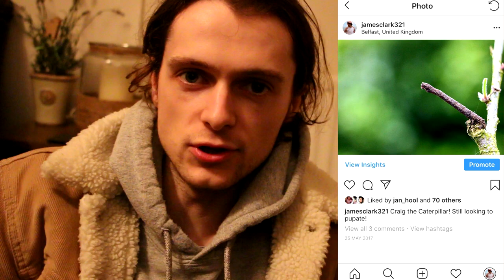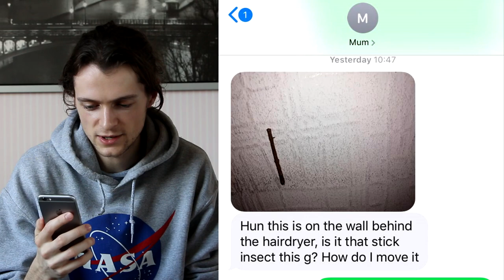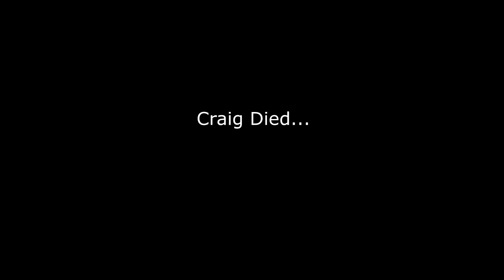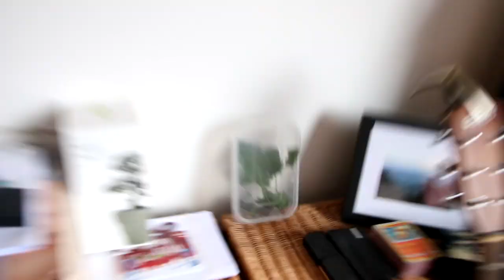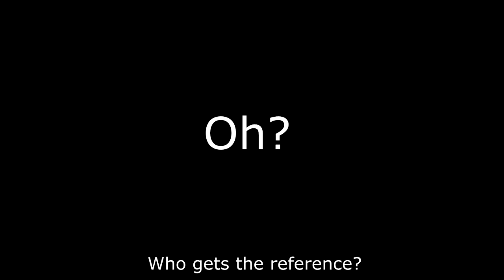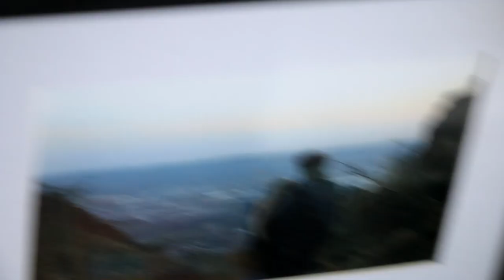Growing A Caterpillar into a Butterfly | Documentary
Craig the caterpillar made it guys! If not, you're in for a treat. My mum found a caterpillar in my house and a longtime later I grew it into a moth! Yeah the title says butterfly but he's a pretty sick ass looking moth when you see him! I thought more people would search for a butterfly title lol.

I basically documented the entire process from capturing him, to housing him, feeding him until he cocooned and turned into a moth! If you watch the whole video be sure to let me know because that would be sick! I really enjoyed making this tbf! I quite like the long videos!

But sure if you did enjoy it then be sure to give it a big thumbs up,  let me know in the comments what you thought and of course SUBSCRIBE if you are new here!!! X